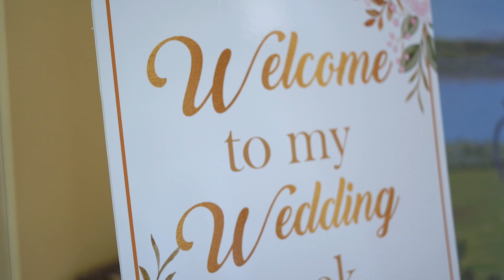Deep and Khushi Jaggo video